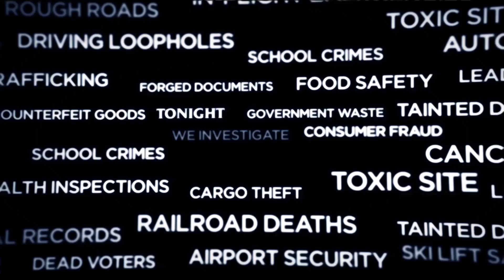NBC Bay Area - "We Investigate: In-Home Health Care" - Tonight, May 11, 2016 - :15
We investigate in-home health care services failing those who need it the most.